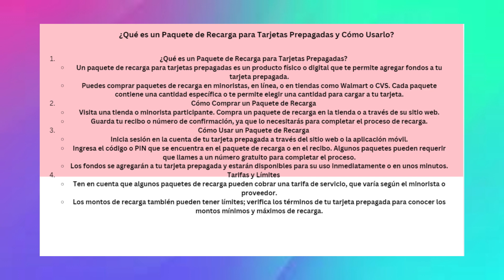¿Qué es un paquete de recarga de tarjeta prepago y cómo se utiliza?